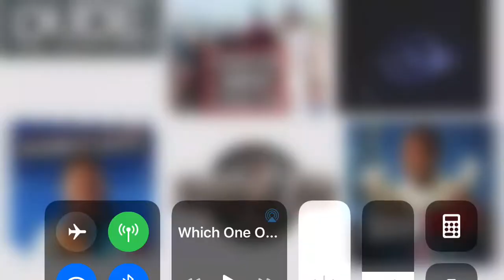Which One Of These CN Real Shows Are The Worst?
I Would Say All Of Them.